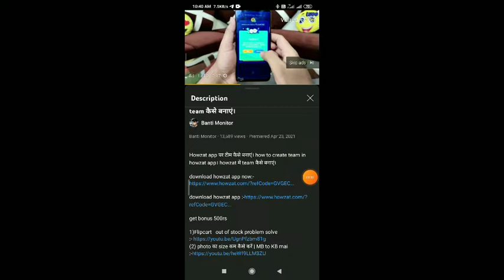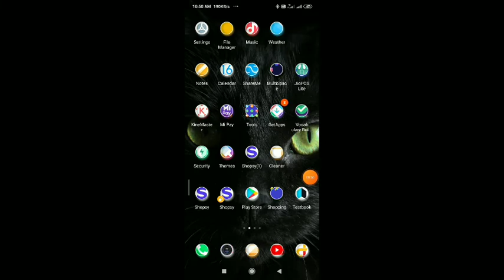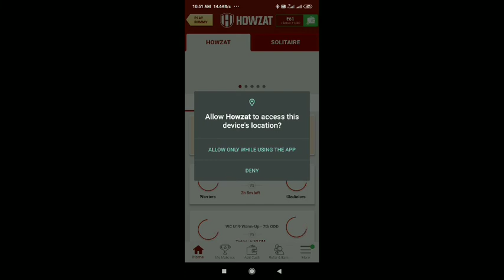Original Howzat । Play store पर नही है। original Howzat app | तुरंत 500रु मिलेगा।2022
Download Howzat app :-

 get 500rs instant in your account

thanks for contacting